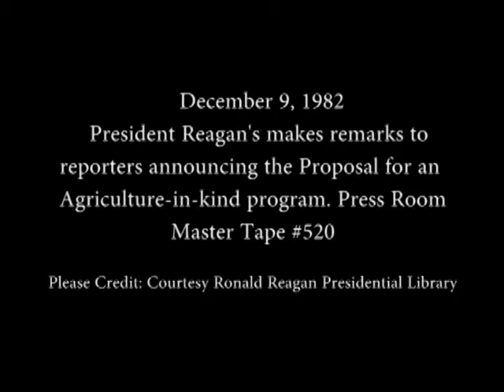President Reagan’s Remarks for an Agriculture-in-kind-Program in the Press Room on December 9, 1982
Full Title: President Reagan’s Remarks to Reporters Announcing the proposal for an Agriculture-in-kind-Program in the Press Room on December 9, 1982

Access Restriction(s):Unrestricted
Use Restriction(s):Unrestricted